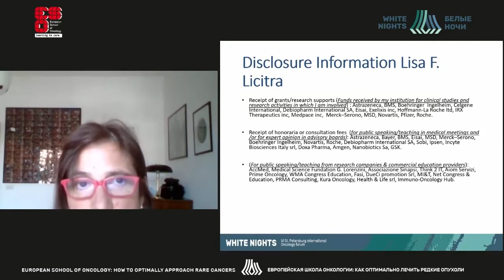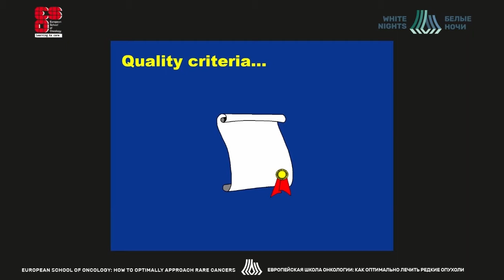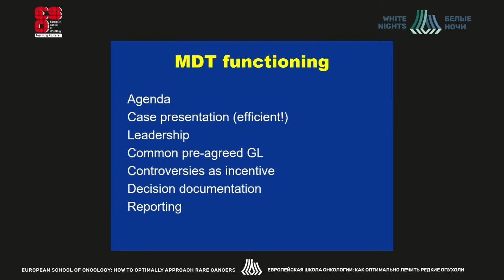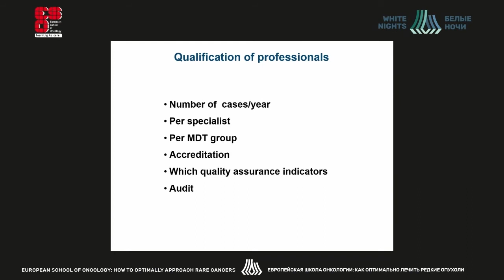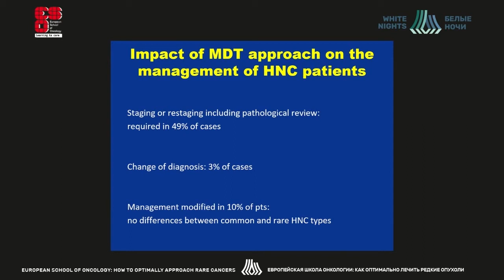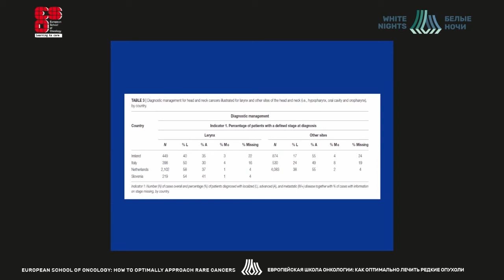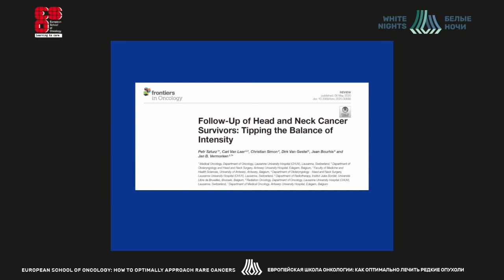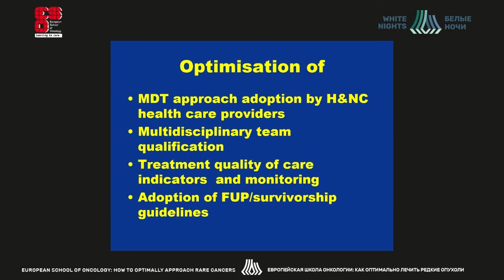Head&Neck cancers:which presentations and treatment pathways should be clinically optimized and how?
Lisa Licitra - IRCCS National Cancer Institute & University of Milano, Italy